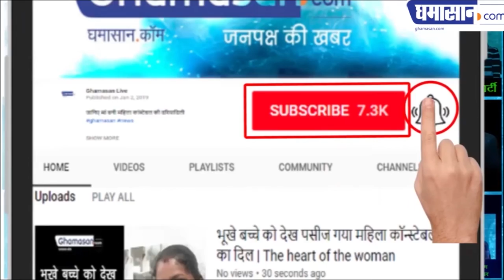पूर्व CM Ajit Jogi क्यों फरार हुए | Ajit Jogi Son Amit Jogi Arrested in Bilaspur | Ghamasan Live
छत्तीसगढ़ के पूर्व मुख्यमंत्री अजित जोगी के पुत्र अमित जोगी को पुलिस ने मंगलवार को उनके निवास से गिरफ्तार कर लिया है। अमित जोगी को उनके बिलासपुर निवास से हिरासत में लिया गया है। मीडिया रिपोर्ट के मुताबिक छत्तीसगढ़ जनता कांग्रेस प्रमुख अजीत जोगी पर नागरिकता को लेकर गलत सूचना देने का आरोप है। पुलिस अमित जोगी को गैरोला लेकर जाएगी, जहां अदालत के सामने उनकी पेशी होगी।

chhattisgarh politics,police arrests amit jogi son of ajit jogi,cm bhupesh baghel,former cm raman singh,bjp,congress,amit jogi arrested,ajit jogi son amit jogi,ajit jogi news today,chhatisgarh state congress president amit jogi arrest,state president amit jogi arrested,amit jogi election affidavit case,ajit jogi latest speech,amit jogi jati mamla,bilaspur in hindi news,amit jogi arrested,amit jogi arrested news,amit jogi arrested news in bilaspur,ghamasan